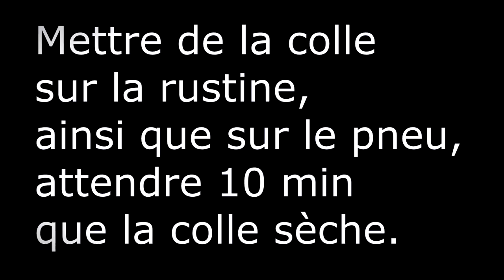Comment réparer un pneu troué ? .